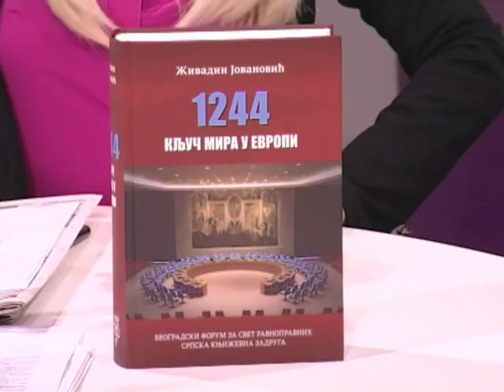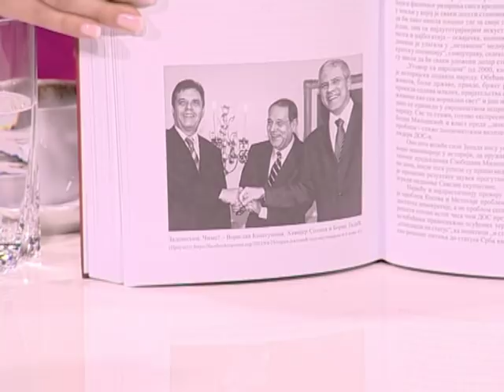EMISIJA UZ JUTARNJU KAFU 28.11.2018. ŽIVADIN JOVANOVIĆ